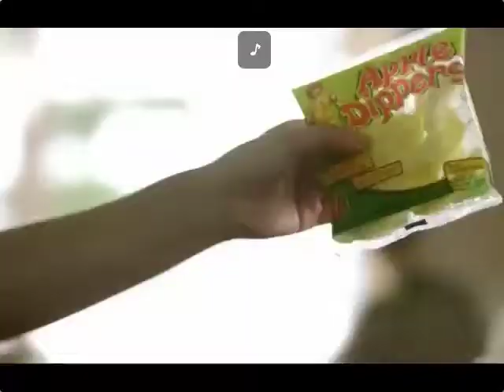ABC Kids Commercials - February 6, 2010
KABC only pre-empted the we're back bumper and two minutes of the show. :p